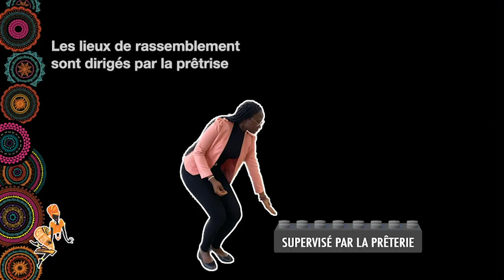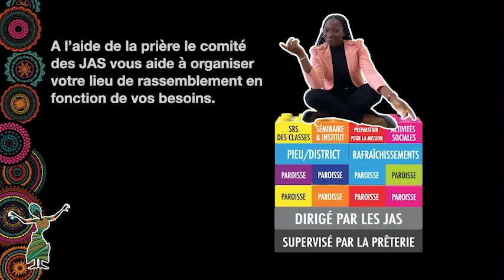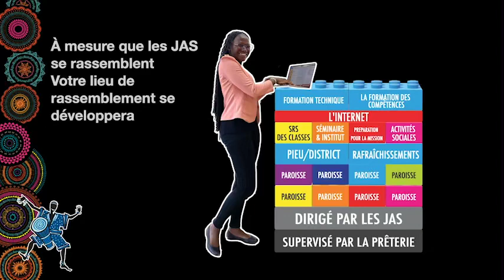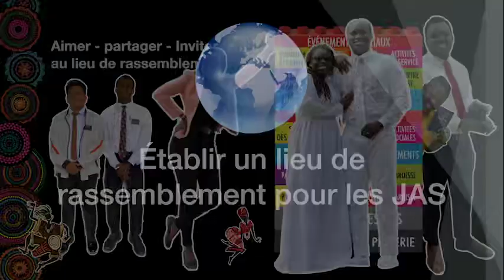1 - Présentation du lieu de rassemblement JAS (Légo)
Venez voir ce que faire partie d'un lieu de rassemblement JAS peut faire pour vous!

MATERIELS DE FORMATION DE BASE

MATERIELS SUPLEMENTAIRE DE FORMATION
Le comité JAS de pieu

Pour toute question supplémentaire, veuillez contacter le couple missionnaire de l'ASJ de votre section locale ou du conseil de coordination.